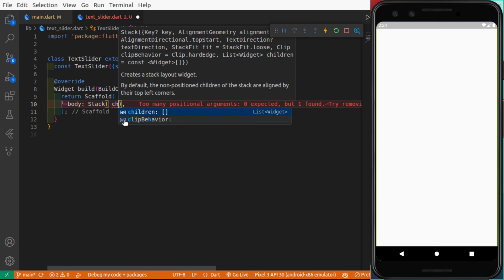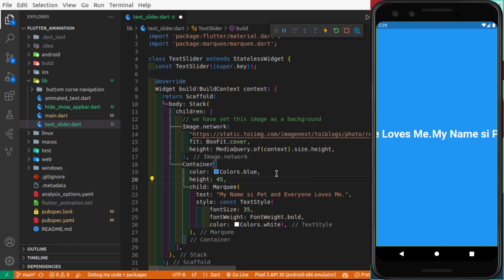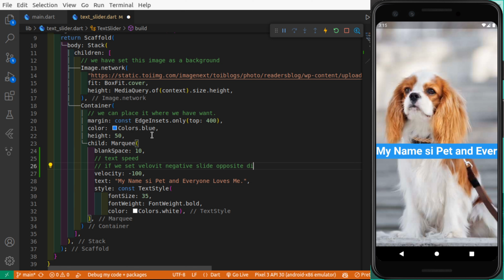Text Slide Animation || Text Animation in flutter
In this video, we will learn how to animate text in the Flutter app. Text Slider Animation is performed through Marquee flutter dependency. Flutter Animation.

how to animate text in flutter
text animation flutter
text animation
text animation effect
how to animate text in flutter app
text animation in flutter
slideAnimatedText
Text Slide Animation
Text Slide Animation in flutter
 Slide Animation flutter
marquee